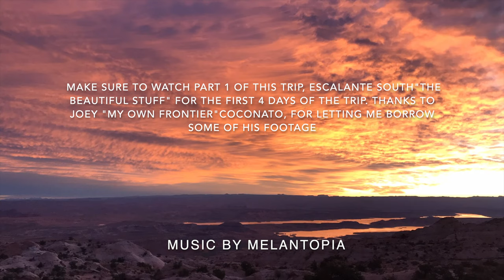Escalante Utah part 2, Backpacking, Hiking Coyote Gulch, Climbing Jacob Hamblin A w My Own Frontier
Escalante Utah part 2, Backpacking Utah, Hiking Coyote Gulch, Climbing scary Jacob Hamblin Arch with My Own Frontier, A Canyon Country High Route, The Scary and dangerous Stuff in 4K

This is the second of two videos from an 8 day backpacking and canyoneering loop in the Escalante area October 2019. Me and my buddy Joey Coconato of My Own Frontier complete Steve Allens Escalante South route over a period of 8 very dry days, there has been no rain in the area for over 100 days. We follow the challenging route from Crack in the Wall, through Coyote Gulch, crossing the Escalante River, heading up Stevens Canyon and up the Baker trail to the top of the Waterpocket Fold. From there we head to Cliff Point for some amazing 360 views of Canyon Country, we could see Monument valley and Navajo Mountain in the south, Boulder Mountain and Powell Point to the north, Henry Mountains, Bears Ears, Lake Powell and even the La Sal Mountains to the east. This second video starts with a beautiful but windy sunrise at Cliff Point, and then we get into  "The Scary Stuff", canyon hopping, climbing and traversing part of the trip from Cliff to Georges Camp Canyon, down the "very scary" bighorn sheep trails and across the Escalante to Ezra Mc Bench, Fools Canyon, Kings Bench and back to Coyote Gulch for the climb out by Jacob Hamblin Arch and the end of the trip. We found water, but did we fall off a cliff on the bighorn sheep trail, any of the class 4 and 5 climbs, or up the Jacob Hamblin Arch?